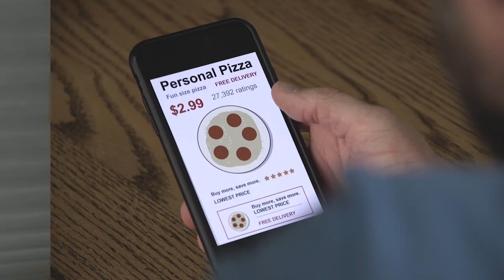Pennie ARP August - English